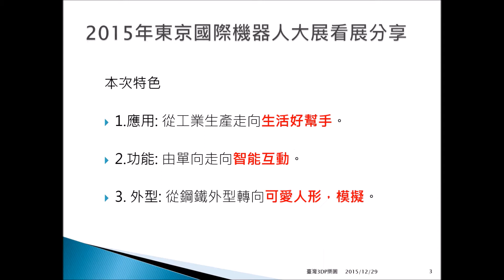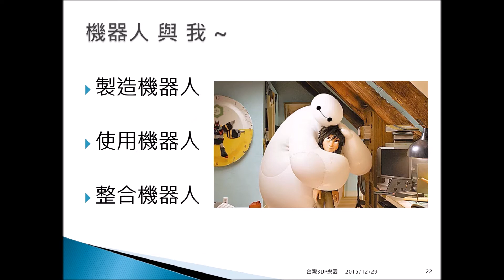走進智能機器人的未來-2015東京機器人展(簡報檔)